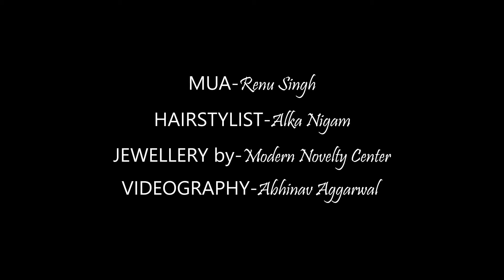AMAZING MAKEUP BY DREAM & DESIRE| BEST SALON IN AGRA| RENU SINGH MAKEOVER